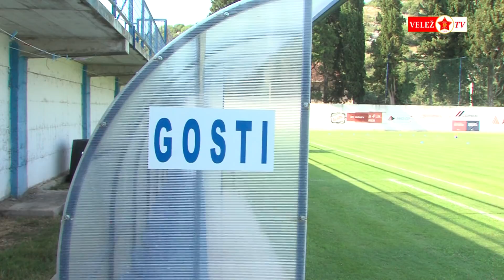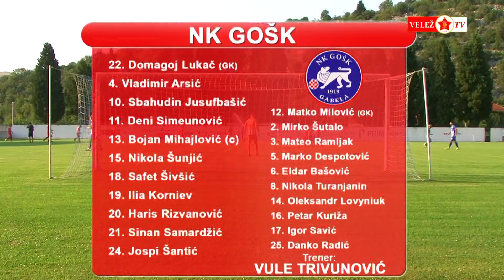IZVJEŠTAJ: Prijateljska utakmica | NK GOŠK - FK Velež 1:1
Jučer je na stadionu Perica Pero Pavlović u Gabeli odigrana prijateljska utakmica između NK GOŠK i FK Velež Mostar. Na kraju 90 minuta igre u vrućim vremenskim uslovima, završilo je remijem 1-1, a jedini strijelac za Rođene bio je Omar Pršeš u 11. minuti.